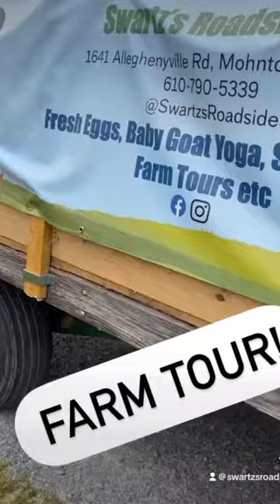Have you visited our farm yet for a farm tour?